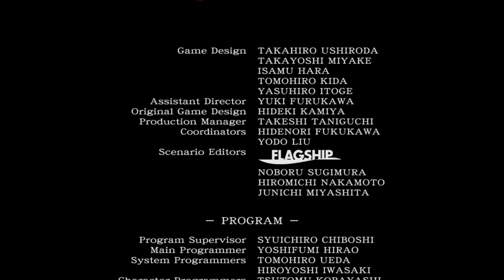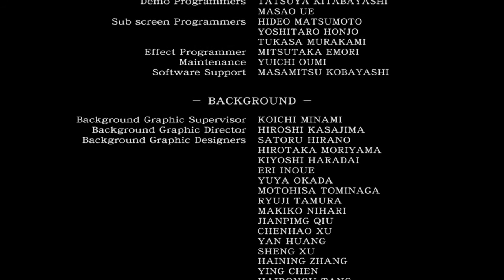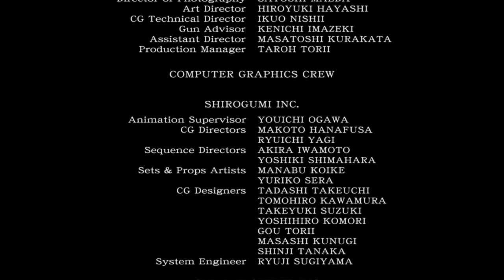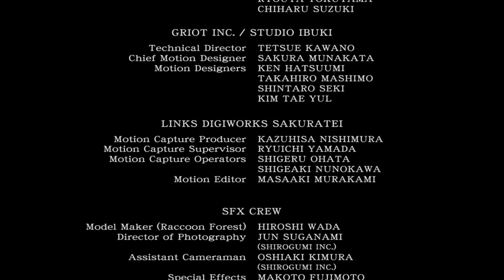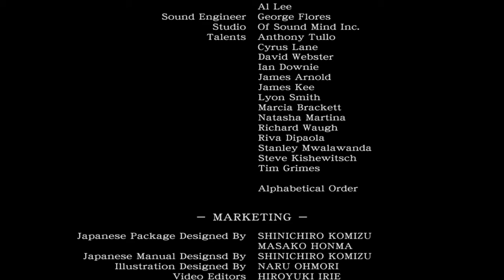Pazaiskime Resident evil zero HD 28 Dalis Finalas Lietuviskai Normal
Sveiki. Sitoje dalyje viskas issispres.
Aciu visiems , kurie buvo su manimi :).